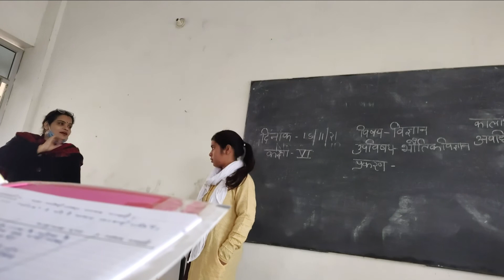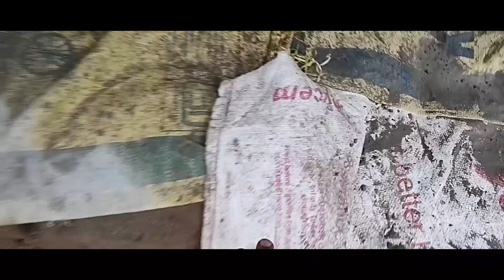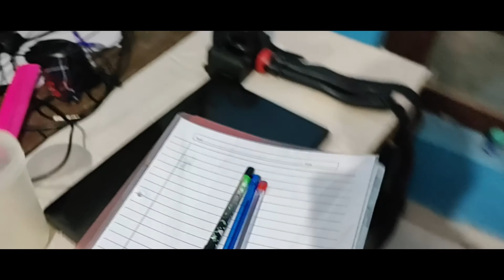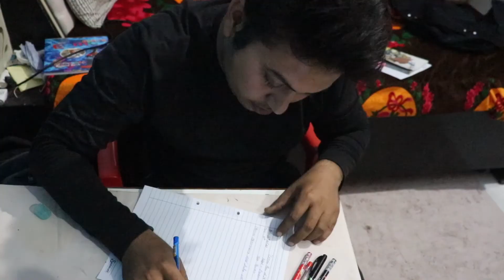😢😢LAST DAY OF COLLEGE😢 | VLOG#4 | RICKYBHATIA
I live in AGRA and love making vlogs, short movies editing.
I graduated from Agra university and currently doing property business.
love to travel.